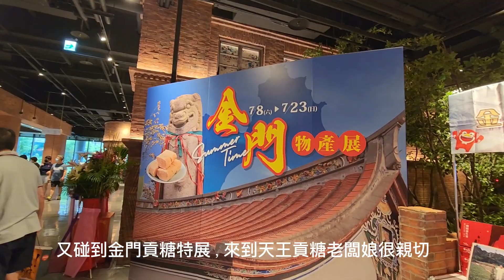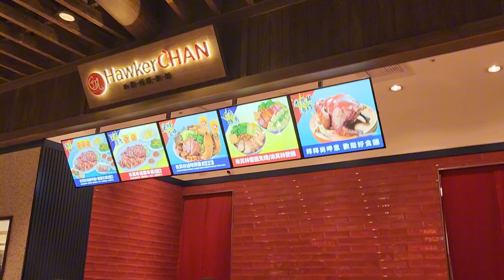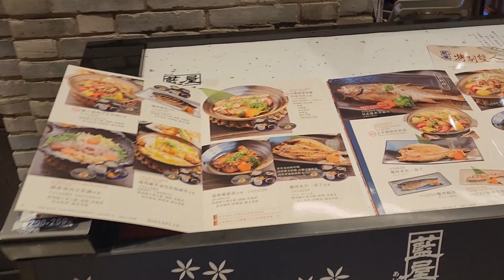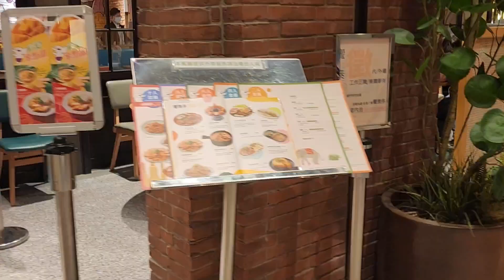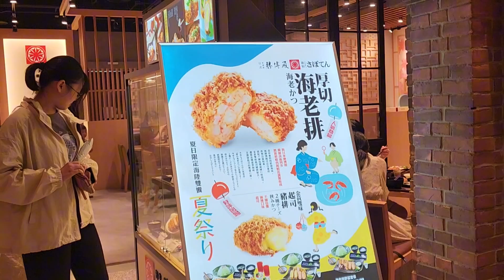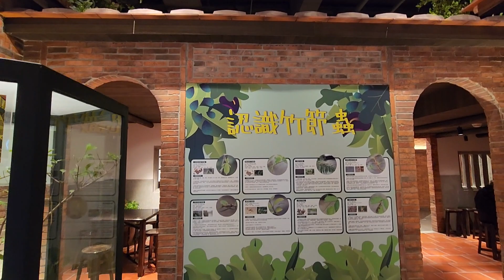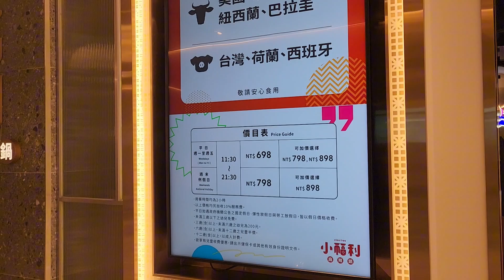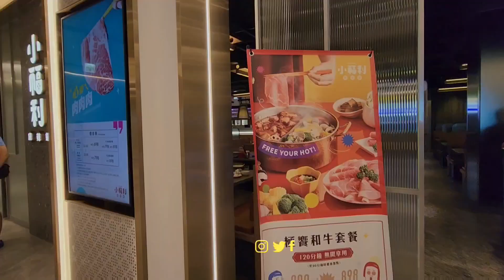遠東百貨 竹北店 客家圓樓 美食街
感謝各位朋友觀看與支持，愛旅遊，愛美食，愛廟會，愛養生，愛小動物。
每週固定新片上傳分享。
有任何問題都可留言給我。

Thank you friends for watching and supporting, love travel, love food, love temple fairs, love health care, love small animals.
New videos are uploaded and shared every week.
 If you have any questions, please leave a message to me.
本影片配樂出自 youtube 音樂庫無版權音樂。
音樂資料 歌名 作者皆貼於片尾標示。

遠東百貨 竹北店 客家圓樓
美食街

朋友們好勇均坐接駁車來到竹北的遠東百貨，建築外觀非常吸睛。剛好中午，當然先逛逛 美食街 及客家圓樓，外觀的建築很有特色，內部裝潢也特別，5-7樓餐廳的部分，內部用紅磚、木結構的設計，保留圓樓的風格。然後到竹節蟲大解密，館內好多真正的竹節蟲。又碰到金門貢糖特展，來到天王貢糖老闆娘很親切，知道我是拍影片還多送我一包。好不囉嗦，看看今天還有何收獲。

最後還看到勇均去逛了侏羅紀公園，手提一大袋貢糖，又度過ㄧ個愉快的下午。

新竹縣竹北市莊敬北路18號